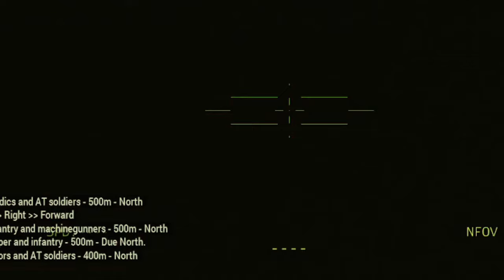Awful Moment! American Advanced Super Tank Destroys 1,400 Russian Armored Vehicles - Arma 3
military simulator
elite operators

war is so bad, we are against invaders shooting innocent people, i hope this war will end,

This video is made by ARMA, it doesn't fully represent reality, it's just a simulation of real news,